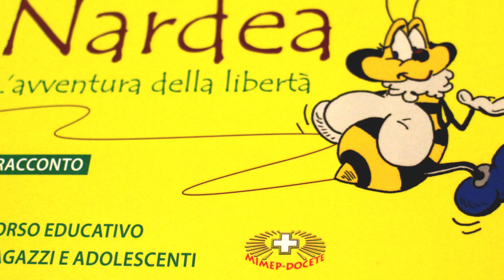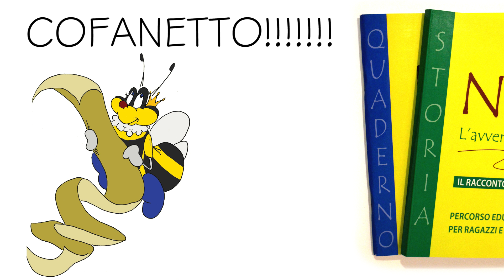Nardea nell'avventura verso la vera libertà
Raccontare una storia significa aprire una finestra sul significato della vita. Ascoltare una storia significa guardare più da vicino i misteri della vita, entrarci dentro e scoprire cose nuove. Significa anche riscoprire le cose “vecchie”, per capirle meglio e trasformarle in energia capace di guidare l’uomo lungo il cammino della crescita personale.

Offriamo ai nostri ragazzi una storia! Aiutiamoli a riscoprire se stessi e il mondo che li circonda, perché ogni storia ha come protagonista principale il lettore. Con la storia dell’ape Nardea apriamo la collana “Storie attive”. Vogliono essere sussidi nel percorso educativo di ragazzi e adolescenti.

Cofanetto: due volumi indivisibili + CD:
– il libro con il racconto,
– il quaderno attivo con domande e riflessioni che emergono dallo svolgimento della storia
– un CD con i canti che raccontano i momenti più importanti del racconto.

Attraverso la figura dell’ape NARDEA e il meraviglioso mondo dell’alveare i ragazzi sono guidati in un percorso che fa loro riconoscere valori quali:

– l’accoglienza e la collaborazione, attraverso l’azione di Nardea le api si riconciliano tra nere e gialle e lavorano insieme.

– la pace e l’unità : dopo un periodo in cui le api nere erano tenute segregate con Nardea sono liberate e valorizzate insieme alle altre.

– l’integrazione e la comunione: da questa nuova unione ecco che le due comunità si integrano e diventano tutte api nere e gialle.

In forma di parabola il libretto è un percorso per bambini e ragazzi utile a imparare i valori dell’uguaglianza della collaborazione e dell’integrazione in un mondo sempre più multietnico.